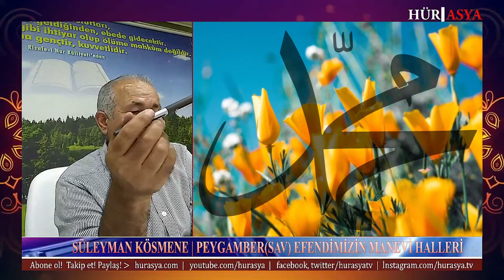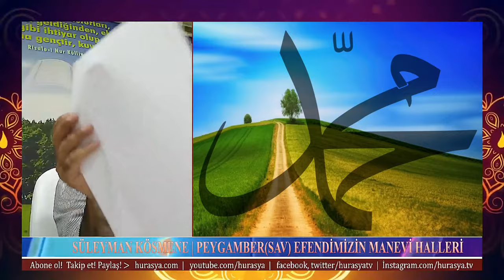PEYGAMBER(SAV) EFENDİMİZİN MANEVİ HALLERİ | SÜLEYMAN KÖSMENE | ERMENEK YENİ ASYA RİSALE-İ NUR DERSİ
PEYGAMBER(SAV) EFENDİMİZİN MANEVİ HALLERİNDEN ÖRNEKLER

SÜLEYMAN KÖSMENE
YENİ ASYA GAZETESİ YAZARI & İLAHİYATÇI & EĞİTİMCİ

ERMENEK RİSALE-İ NUR DERSİ
Hür Asya TV yayınlarını 4 platform üzerinden (YouTube ~ Twitter ~ Facebook ~ Twitch) Canlı izleyebilirsiniz...

DESTEKLERİNİZ İLE DAHA GÜZEL YAYINLARA İNŞALLAH...